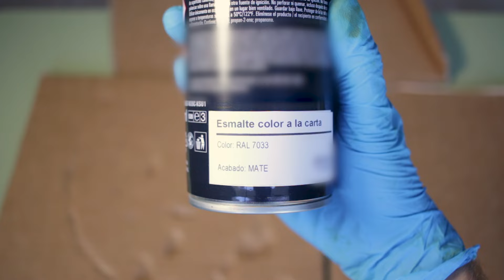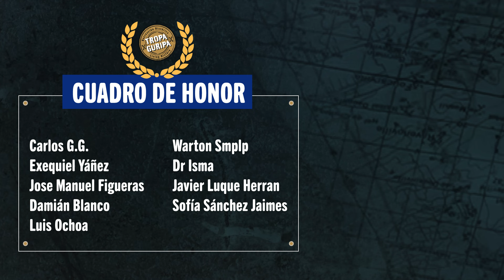RESTAURAR UN CASCO TRUBIA M21 🪖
Este viejo casco del ejército español estaba en las últimas, lleno de óxido y con el interior prácticamente en ruinas. Y aunque no soy ningún experto en restauración, ¡no te pierdas cómo lo traigo de vuelta a la vida en esta increíble transformación! 🪖

00:00 El casco ANTES
00:32 Retirando la pintura
01:56 Retirando el interior
03:01 Pintando el casco
03:40 Colocando el interior
04:24 Pintando el exterior
04:39 Colocación barboquejo
05:09 El casco DESPUÉS

¡Rompan filas!

- MÚSICAS -

Would it Kill You_ (Mini Vandals)
BoogieBounce (Drew Banga)